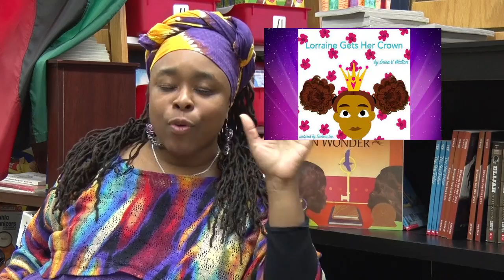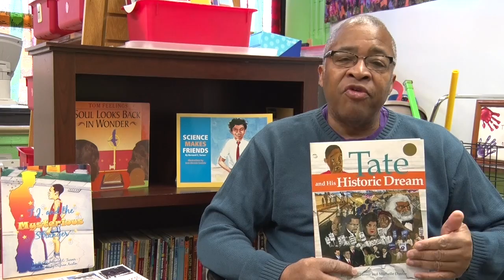SCBF Kwanzaa Event 2016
Soulful Chicago Kwanzaa Book Fair.  Saturday December 17, 2016.  Woodlawn Community School.  6657 S. Kimbark, Chicago, IL 60637.